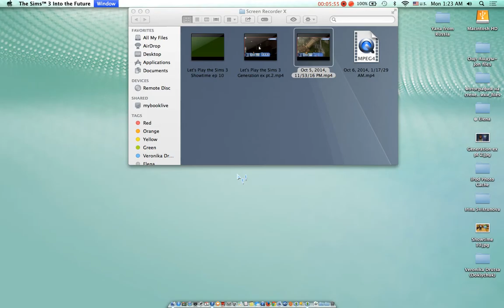Let's Play the Sims 3 Showtime ep 11 pt 2 Kung fu Master!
What happened in this video: Everybody wants kung fu fighting those guy's are fast as lightning! Roman goes sparring with a blue belt master and get's his ass handed to him!